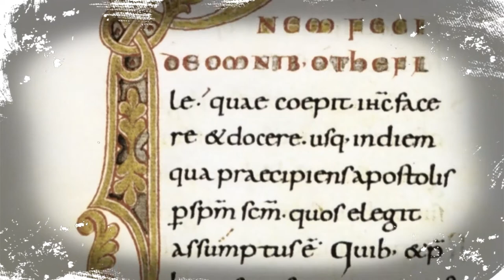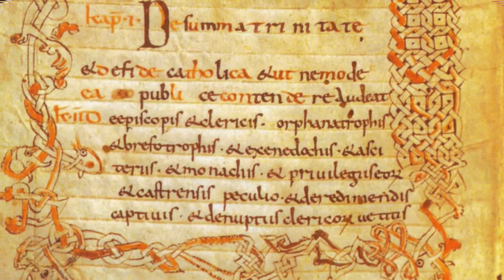L'organizzazione del Sacro Romano Impero (capitolari e immunità)